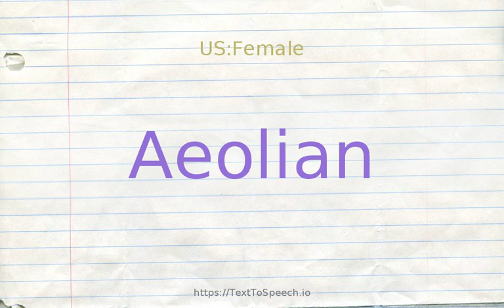How to pronounce aeolian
Aeolian definitions:
    (a): of or pertaining to Aeolus, the Greek god of the winds
    (a): relating to or caused by wind